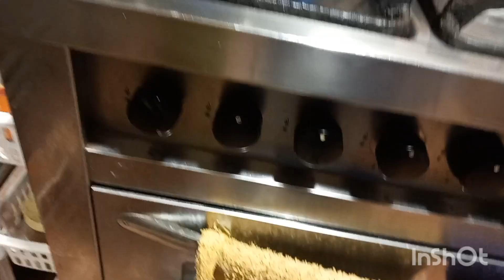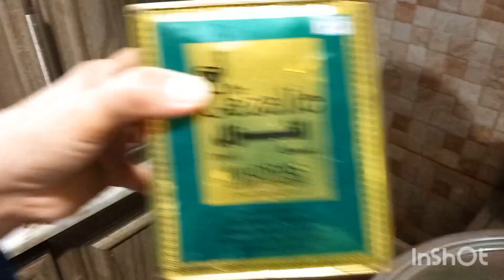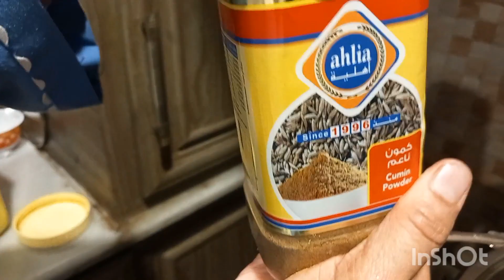chicken kabsa (arabic food)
how to cook KABSA chicken